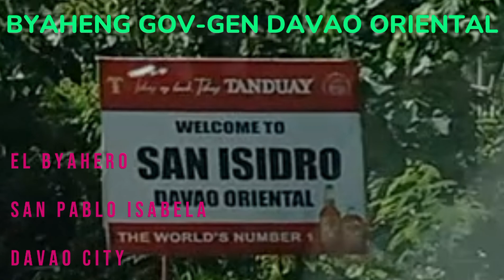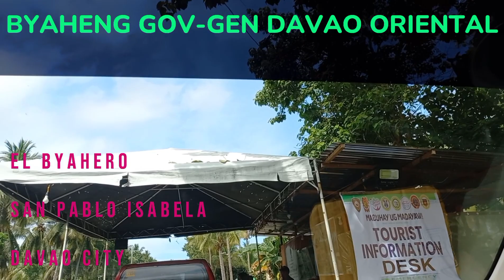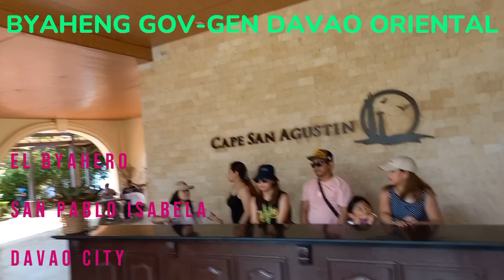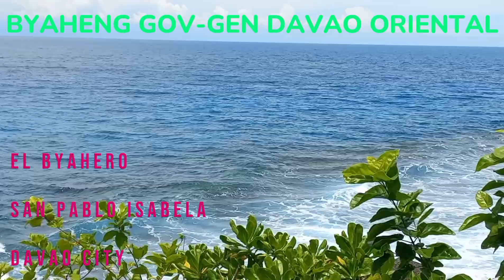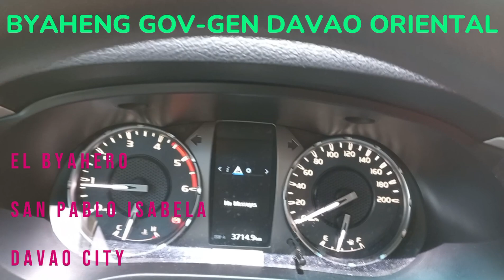GOVERNOR GENOROSO | DAVAO ORIENTAL